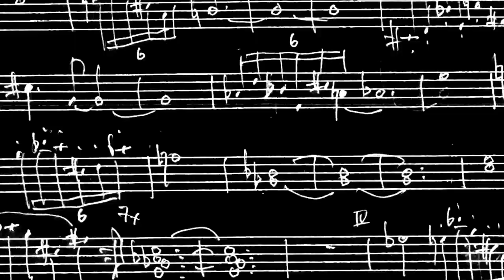John Zorn - Bagatelles Marathon à la Philharmonie de Paris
Le 2 avril, concert marathon autour des Bagatelles par et avec John Zorn.
Avec National Sawdust